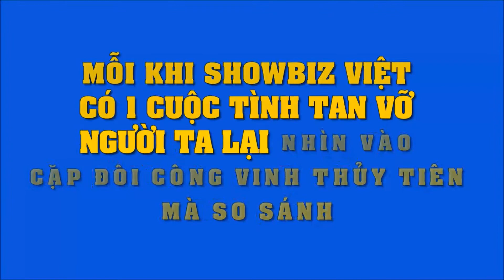Mỗi khi showbiz có một cuộc tình tan vỡ, người ta lại nhìn vào Công Vinh và Thủy Tiên mà so sánh